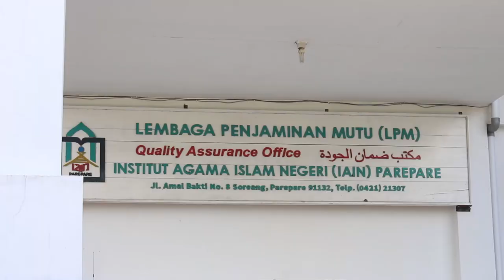KEREN! PUSAT PENERBITAN DAN PUBLIKASI LP2M IAIN PAREPARE GELAR SEMINAR INTERNASIONAL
LK CHANNEL

Pimpinan Redaksi : Dita Reski
Jurnalis : Ramma Nono
Dubber : Nurmaya